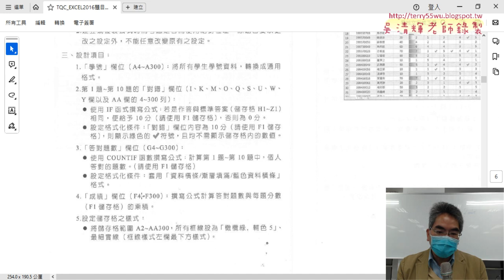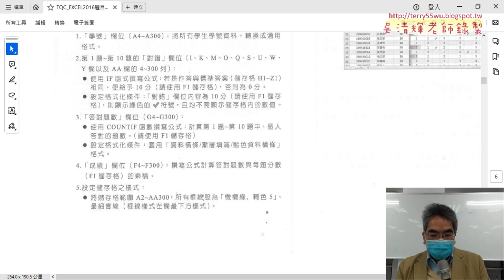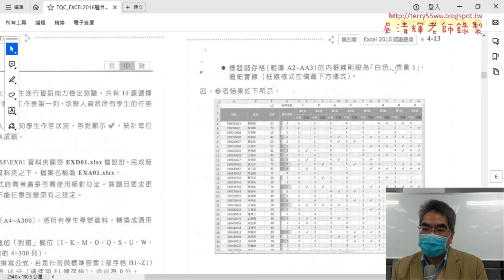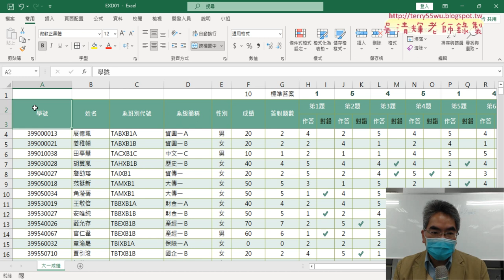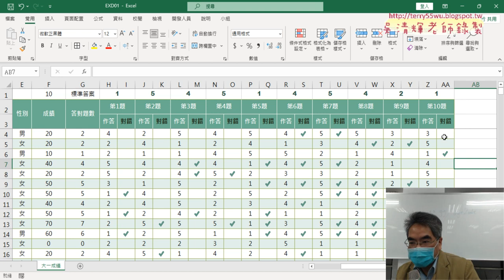03 計算成績與繪製框線